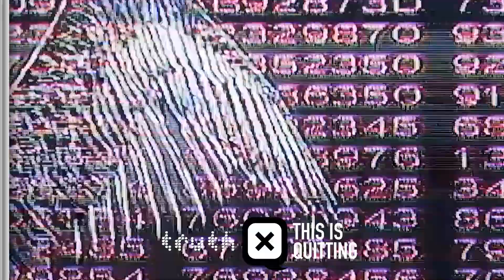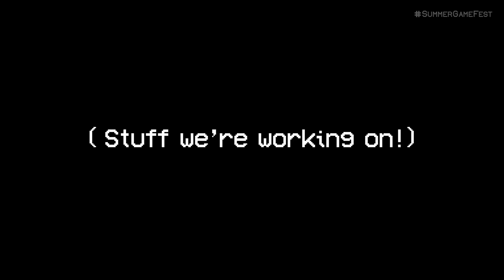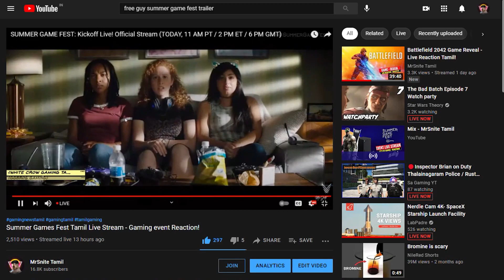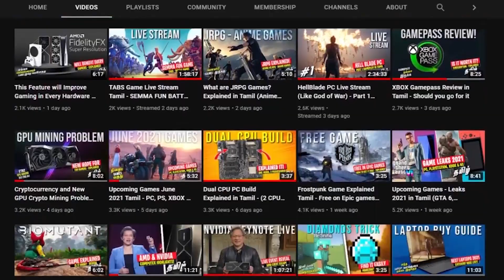Summer Game Fest Event Highlights in Tamil - Upcoming Games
Summer Games fest showed some new games from Elden scrolls to Evil dead. This is a show round-up and Highlights of the Gaming event. I've explained about the new games coming to platforms!

There were many celebrities who showed up, free guy new trailer also premiered with lots of Gaming Youtubers in it!

About me!